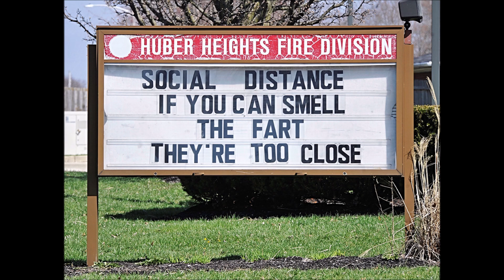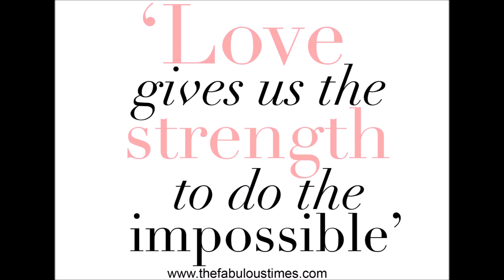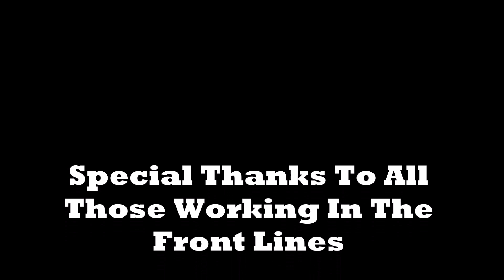Tribute To COVID-19 Heroes- We Are The Champions (Queen)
Hey guys so in this video I just want to thank our first responders and anyone else that is doing anything and everything they can do to help with this world's crisis. First Responders couldn't thank you enough!

This is a tribute. Hope You Enjoy!